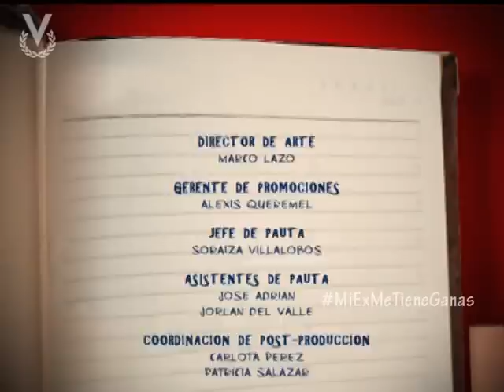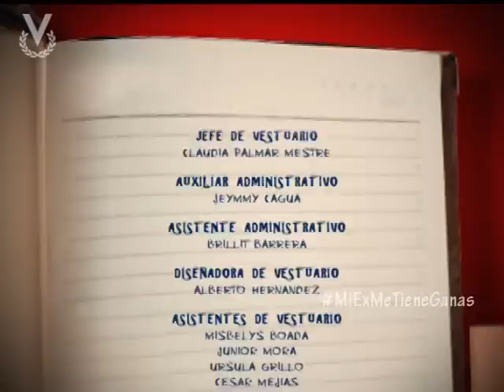Mi Ex Me Tiene Ganas - Capítulo 98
"Pablo quiere hacer sufrir a Soledad como ella lo hizo sufrir a él. Por eso, Pablo, en un ataque de ira, secuestra a Soledad y se la lleva a su departamento donde la obliga a tener relaciones con él a la fuerza. Deja a Soledad encerrada en la habitación y cuando estaba a punto de irse del departamento Navas lo detiene en la puerta y lo arresta por delito de prostitución. Una vez en la comisaria Navas interroga y presiona sin éxito a Pablo a que confiese sus crímenes. Durante el interrogatorio Pablo recuerda que dejo a Soledad encerrada. Jaime y Emma se preocupan por la ausencia de Soledad entonces van al departamento a buscarla. Allí la encuentran al mismo tiempo que los detectives entran al departamento.